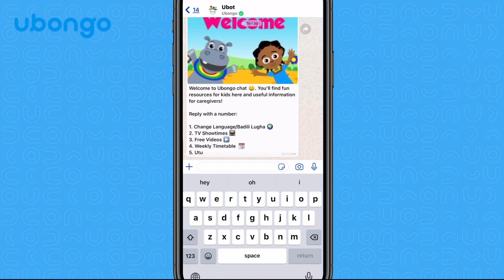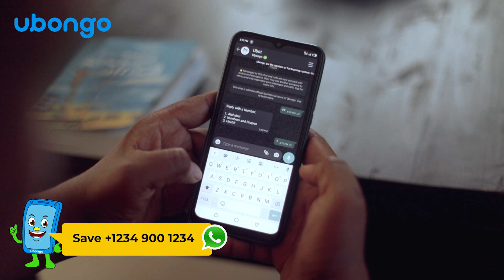Our Whatsapp Chatbot is now Ubot!! | Ubongo Kids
Our Whatsapp Chatbot is now Ubot!! Your personal helper for all fun learning content all on whatsapp! Send a message with the word hi or mambo to by whatsapp to access your free educational content through your phone.